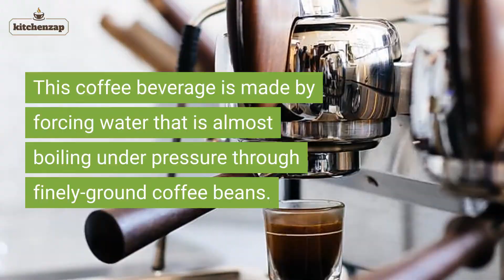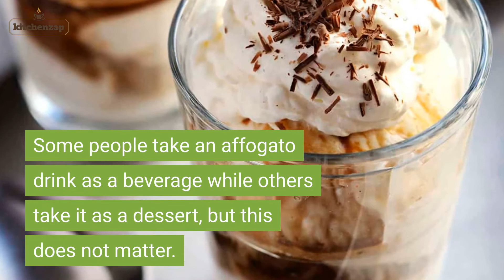How Many Type of Coffee Exist? 15 Classic Coffee Varieties You Should Know.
Ever wondered what are different types of coffee drinks and how they’re made? In this video, we’ll explore what are types of coffee and answer what types of coffee are there with a detailed guide on 15 popular coffee drinks. From espresso to cappuccino, we break down how many types of coffee are there and show you how many type of coffee you can enjoy at home or in your favorite café.

☕ What You'll Learn:
✅ 15 delicious coffee drinks explained
✅ Easy brewing methods for each type
✅ Tips to make café-quality coffee at home